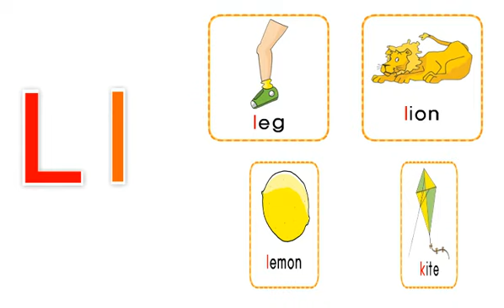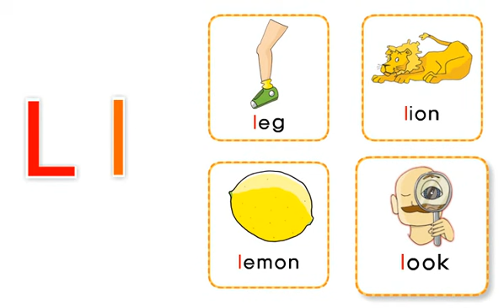파닉스/알파벳/phonics/alphabet_J,K,L(words)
파닉스를 재미있는 영상으로 공부해보세요!

즐겁게 보다보면 어느새 영어 실력이 쑥쑥~^^

컴퍼스미디어와 함께합니다!